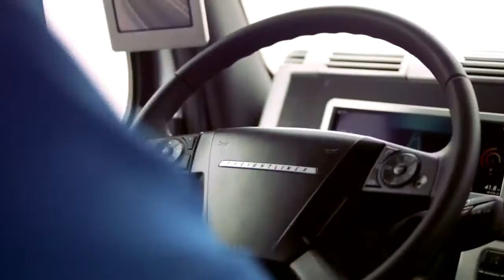Inspiration Truck The Next Freightliner Milestone